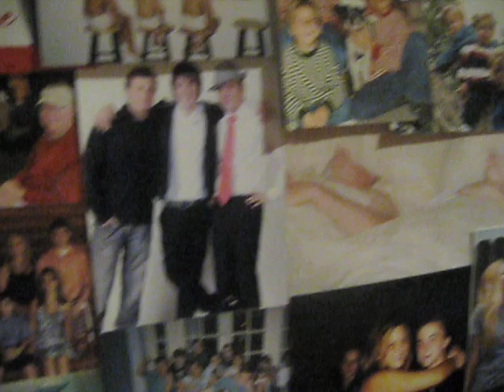My Thanksgiving!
The brothers and I decided to cook for the friends. Much love to the family in Kansas!